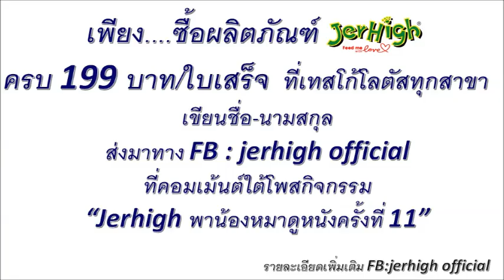ร่วมสนุกกับกิจกรรมเจอร์ไฮ พาน้องหมาดูหนังครั้งที่ 11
เพื่อลุ้นรับ บัตรชมภาพยนตร์ร่วมกับสุนัข จำนวน 2 ที่นั่ง พร้อมเครื่องดื่ม และป๊อปคอร์น .ฟรี